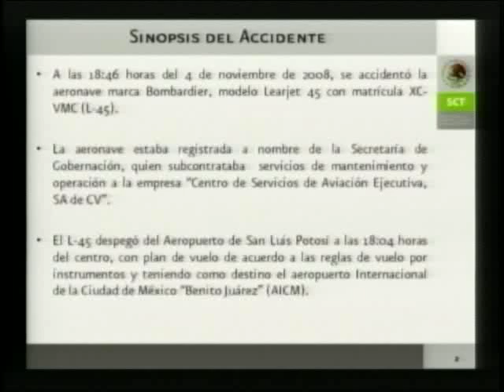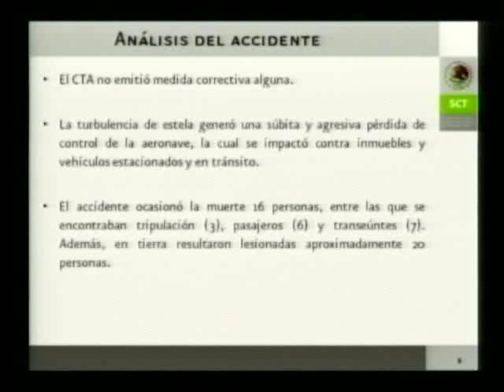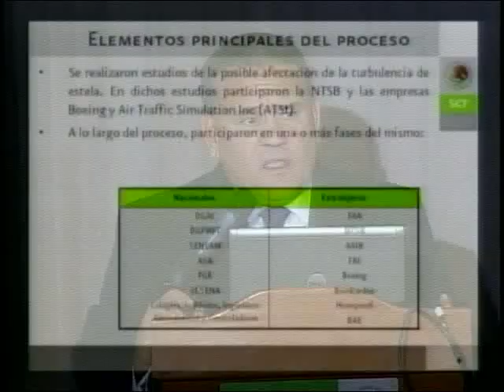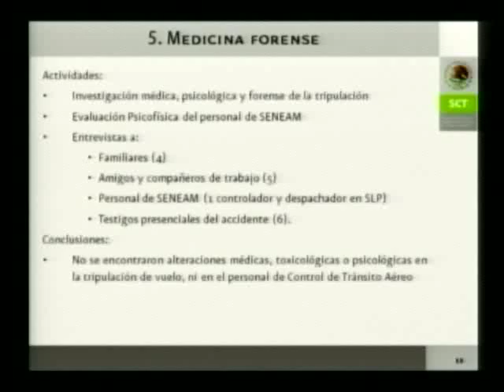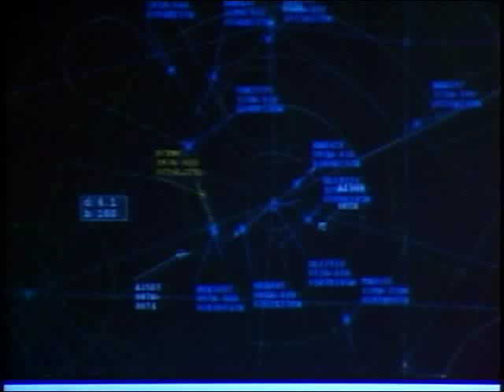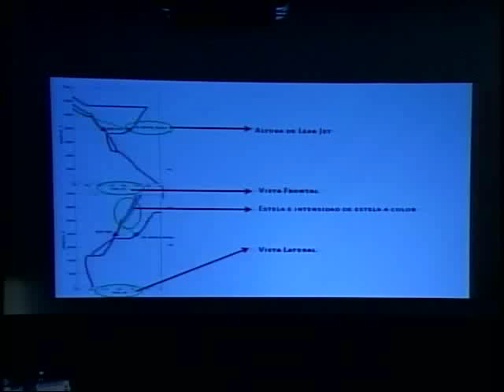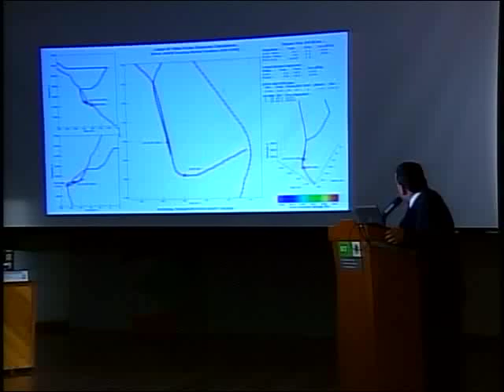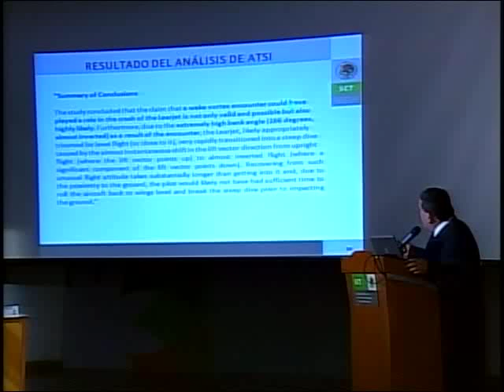Informe accidente Learjet 45 XC-VMC, 4 de noviembre de 2008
La Secretaría de Comunicaciones y Transportes les da la bienvenida a esta conferencia de prensa para dar información sobre los resultados de las investigaciones en torno al accidente aéreo registrado el 4 de noviembre pasado, en el que murieron 16 personas, entre ellas el entonces secretario de Gobernación, licenciado Juan Camilo Mouriño, y el licenciado José Luis Santiago Vasconcelos.

En el presídium nos acompañan el secretario de Comunicaciones y Transportes, maestro Juan Francisco Molinar Horcasitas; el subsecretario de Transportes, Humberto Treviño Landois; así como los directores generales de Aeropuertos y Servicios Auxiliares, capitán Gilberto López Meyer; de Servicios a la Navegación en el Espacio Aéreo Mexicano, Agustín Arellano Rodríguez; y de Aeronáutica Civil, Héctor González Weeks.